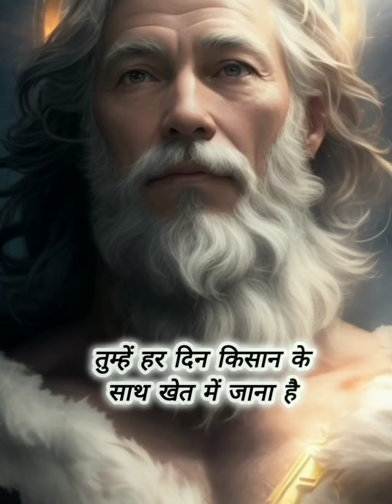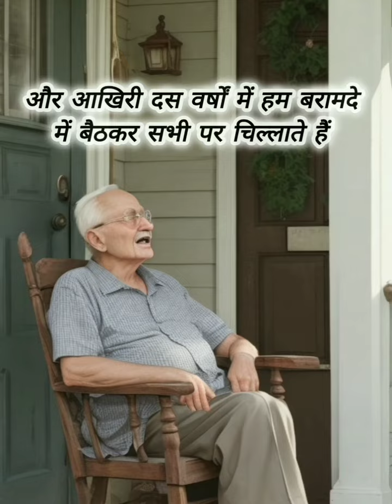ये ही मानव जीवन है। Motivational Video!